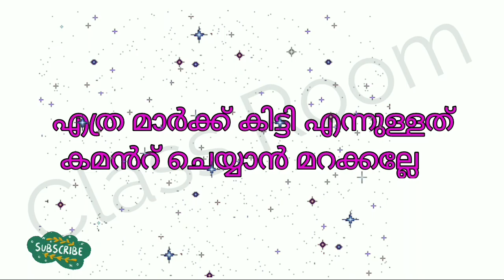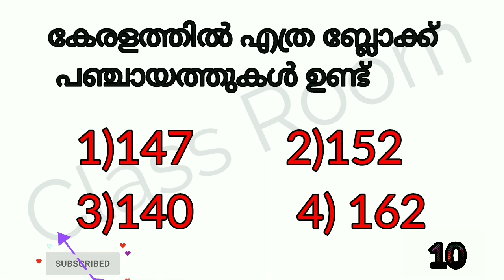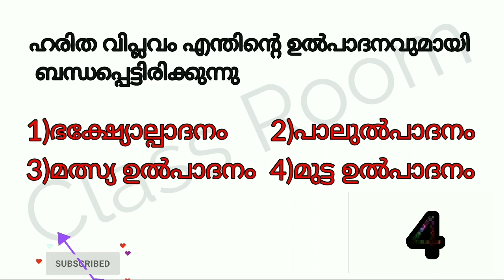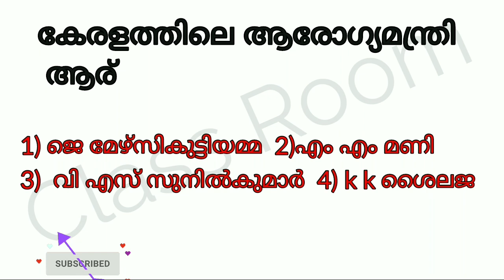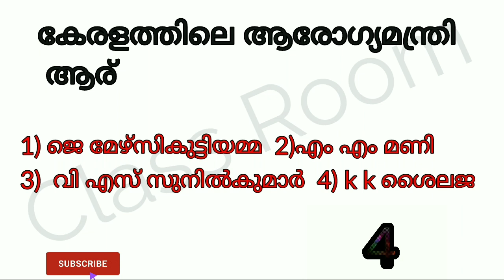Mock test part 2 for various scholarship examination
Mock Test for various scholarship Examination.
Very helpful for 2020 scholarship Examinations.